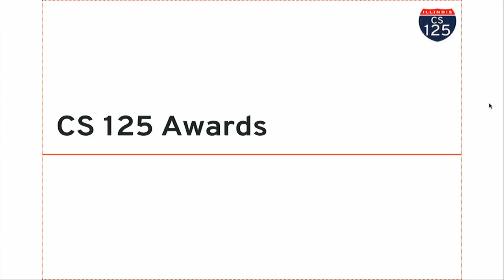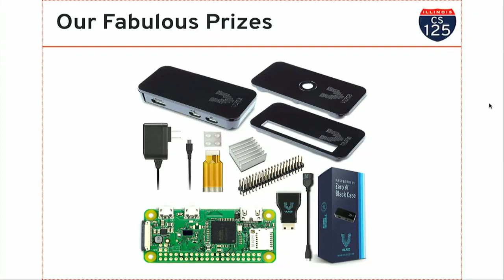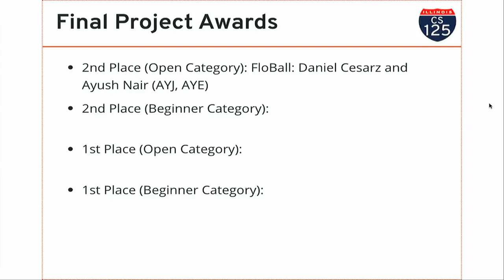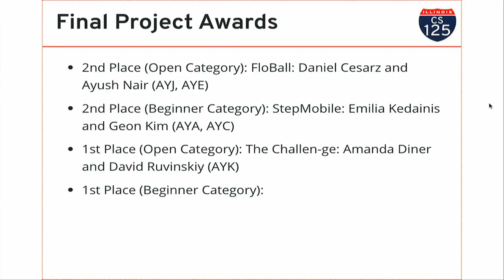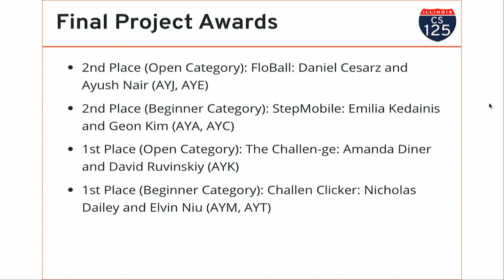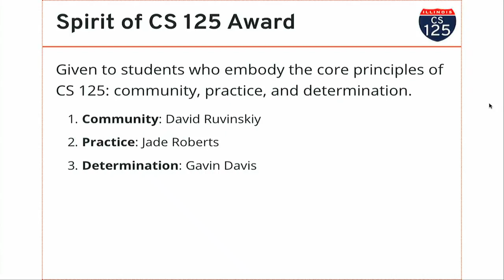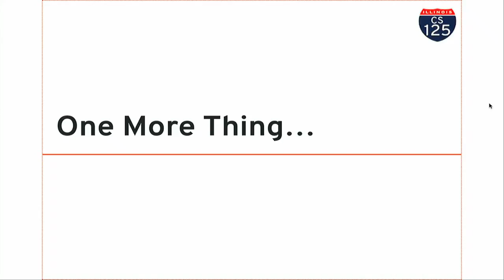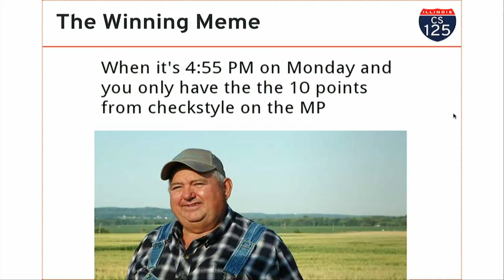CS 125 Spring 2019: Fri 5.3.2019. CS 125 Awards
Awards for both the best projects at the Final Project Fair and recognizing students that embody the spirit of CS 125.